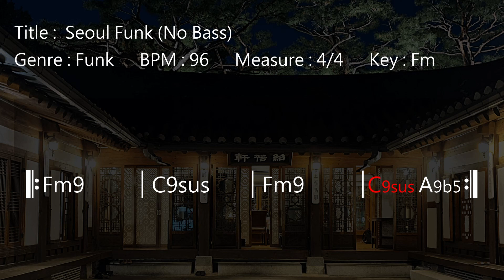JWM - Seoul Funk Backing Track In Fm (No Bass)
Free Seoul Funk backing track to improvise your solos, melodies or sing. You’re free to use this jam track in any of your YouTube videos if credits are included.

*** Track Info ***
Title : Seoul Funk (No Bass)
Genre : Funk
BPM : 96
Measure : 4/4
Key : Fm